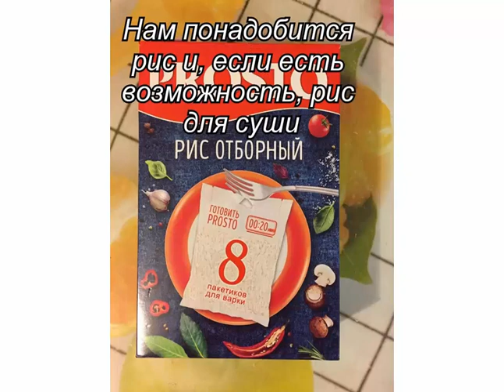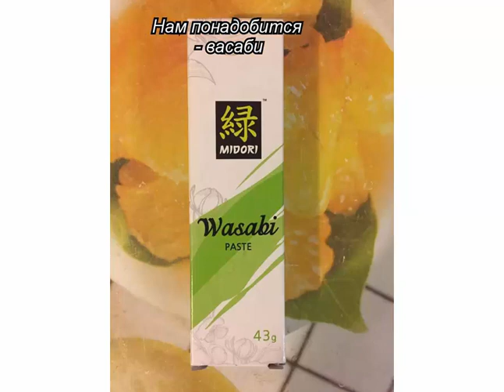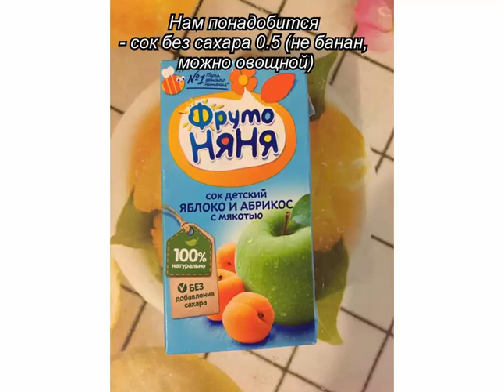Похудяшки. Поход в магазин 15 марта